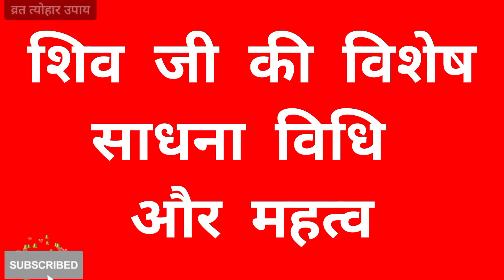Sawan 2024 : सावन खत्म होने से पहले कर लें शिव साधना का महाउपाय, सावन शिव साधना, शत्रु होंगे नतमस्तक